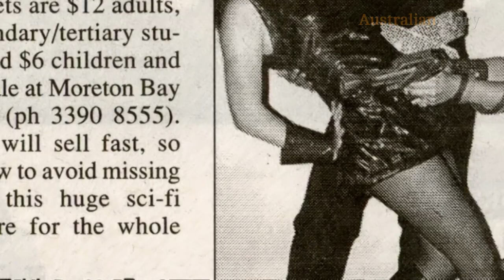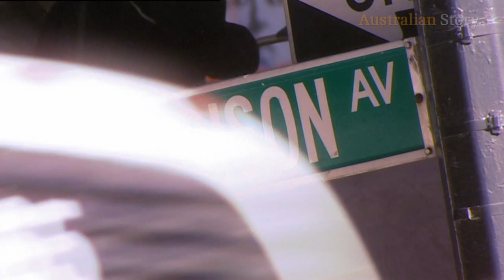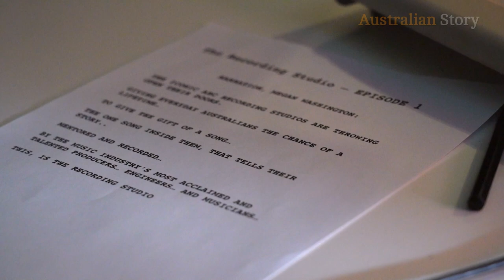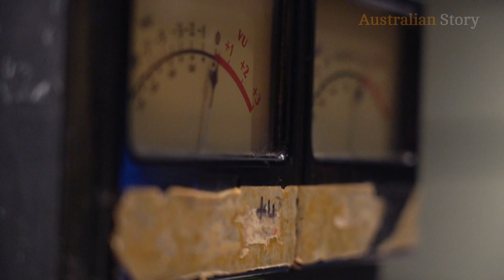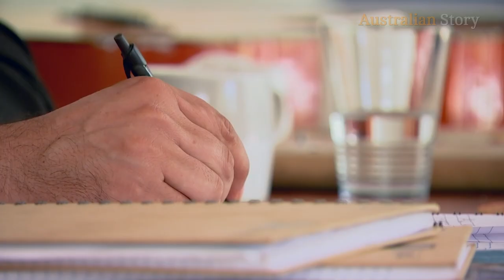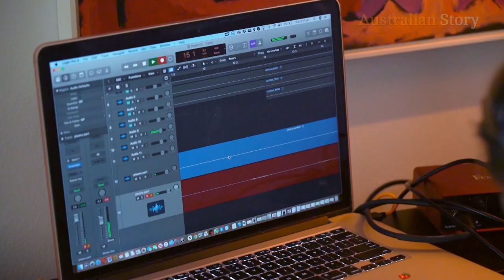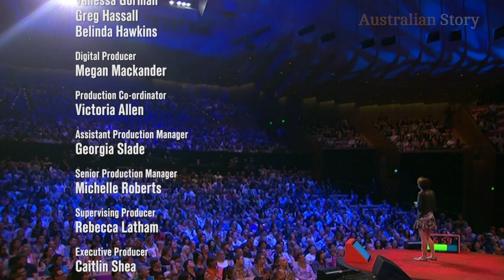Megan Washington: ‘I never wanted to be the poster girl for stuttering’ | Australian Story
When she first appeared on Australian Story in 2014, singer Megan Washington was on a high, having released a successful album and gone public with her "shameful’ secret – a serious stutter.

But in the years that followed, this multi-talented musician’s career stumbled as she tried and failed three times to make her next album.

Instead Megan channelled her energy into facing her fears and did the previously unthinkable.  She’s embraced her stutter and become a voice actor, including for the popular children’s show Bluey.

And when COVID struck, Megan began making records again, this time on her own terms.